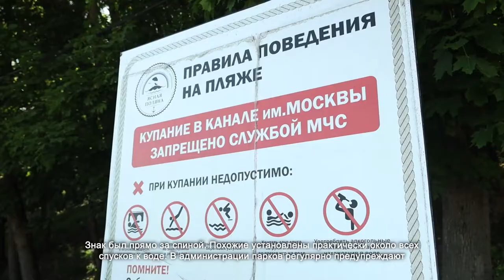С наступлением жары увеличилось количество несчастных случаев на воде. 23.06.2021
С приходом тёплых дней возросло количество несчастных случаев на воде. Как говорят спасатели, большинство происшествий происходит по вине самих купающихся.